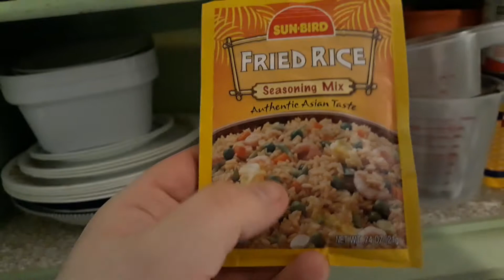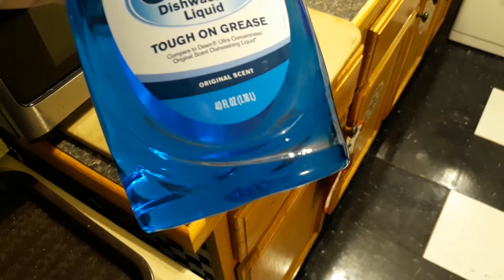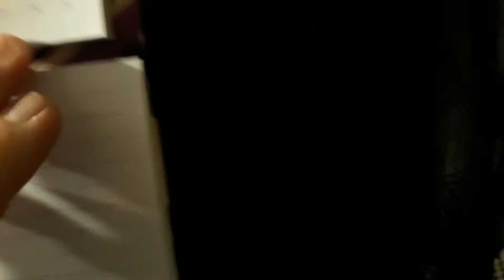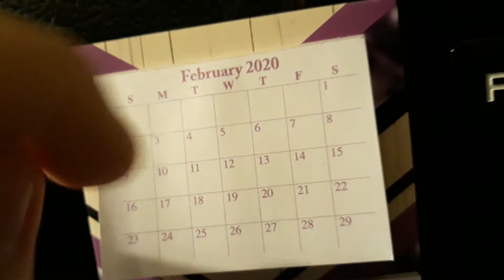Saturday night vlog